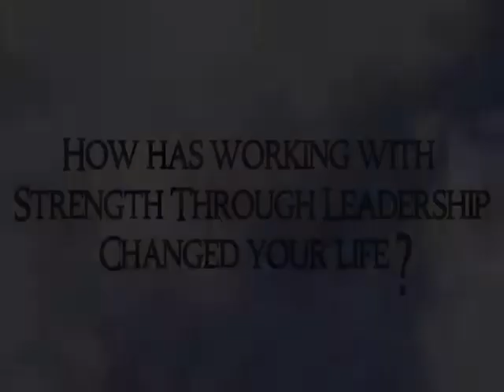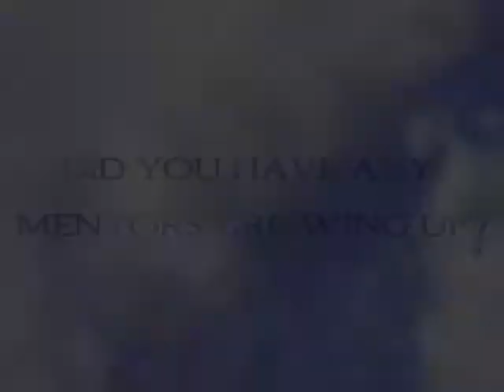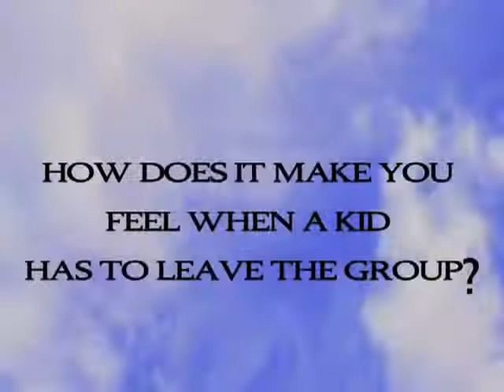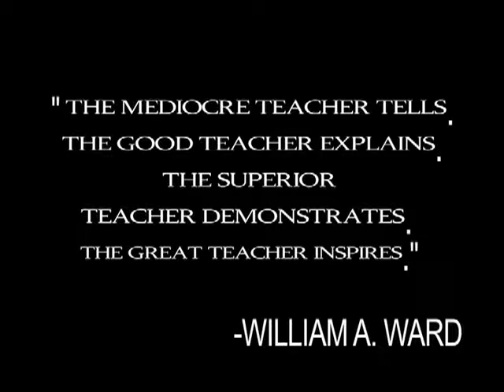Strength through Leadership